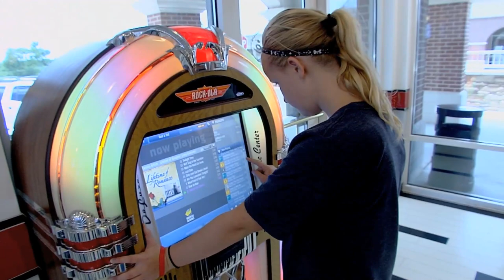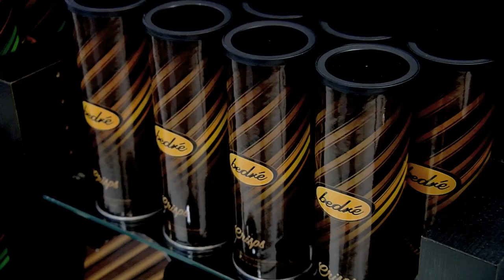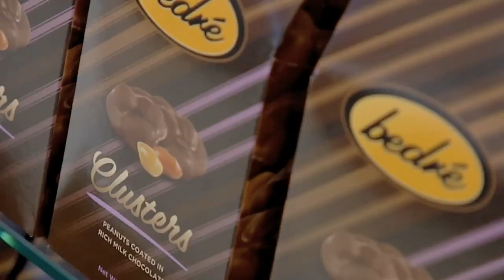Bedre' Cafe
Bedre’ Café is the new eatery right next door to the Artesian Hotel/Spa/Casino in Suphur. The café is a popular place to grab breakfast, lunch and dinner. Their best-selling item is the Chicken Salad Sandwich, but they make anything you’d like on their menu fresh to order. They also have plenty of bakery items, as well as the famous Bedre’ Chocolates. There is even a soda made from Bedre’ chocolate!